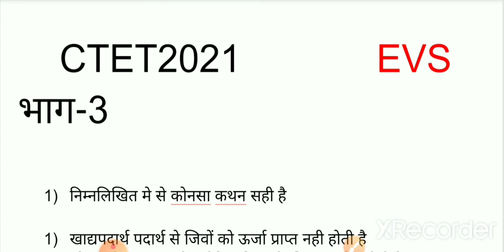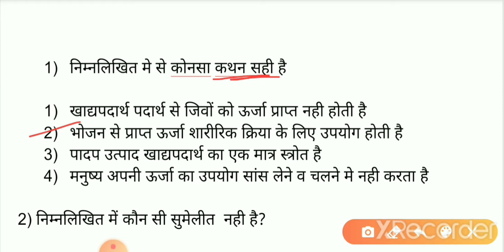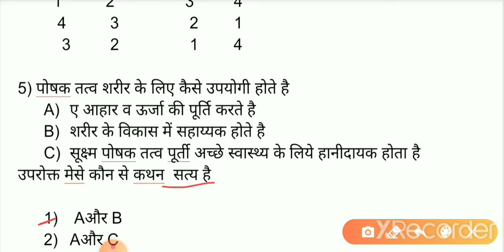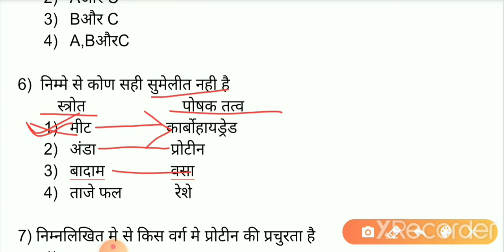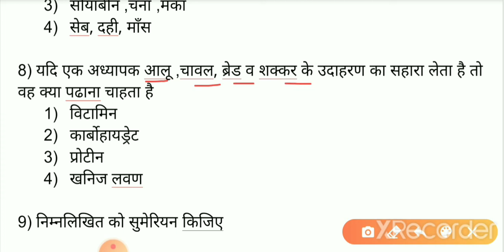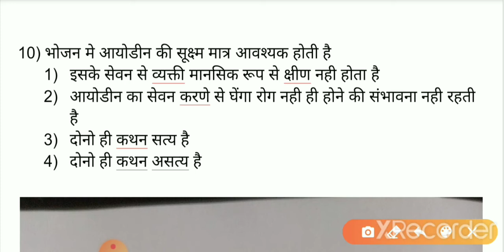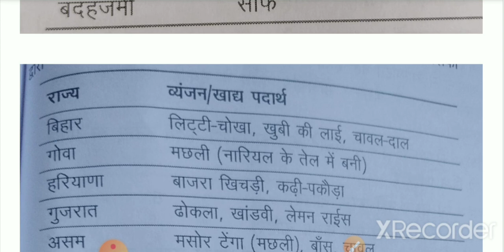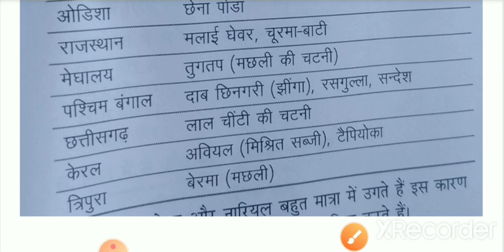EVS, environment, पर्यावरण, CTET 2021